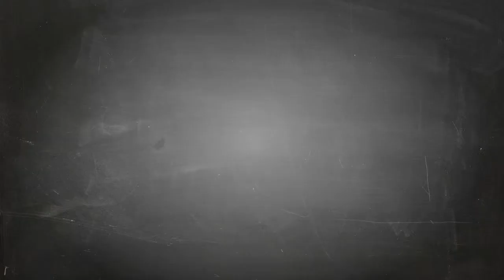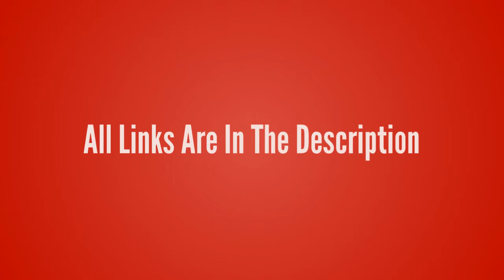League of Legends-Zilean【The Chronokeeper T-Shirt】League of Legends lol T-shirt Design ur Game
League of Legends-Zilean【The Chronokeeper T-Shirt】League of Legends lol T-shirt Design ur Game Tshirt life - Game Tshirt Game Life

- !beer
- !pizza
- !weather (your city)
- !(your country)